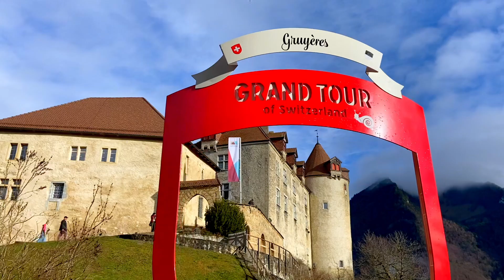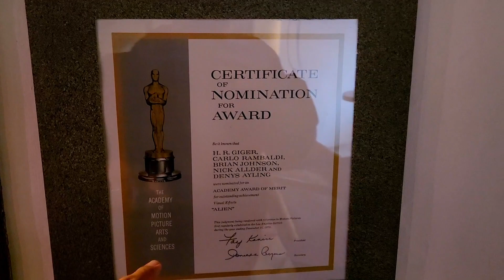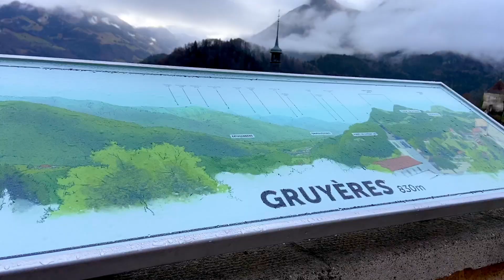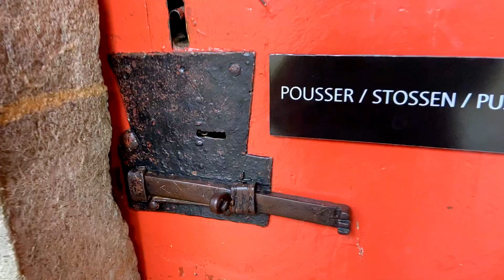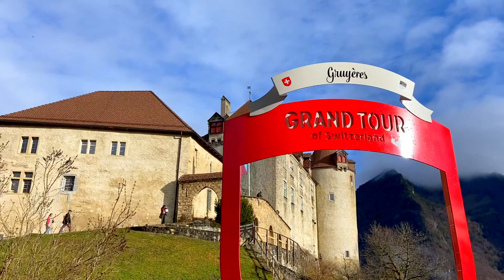Visita a Cidade Gruyeres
Visitamos a cidade de Gruyères, na parte francesa da Suíça. Lá conhecemos o processo tradicional de fabricação do queijo Gruyère, fomos ao museu do Alien, no castelo de Gruyères, no museu do Tibet e nos deliciamos com um fondue Moite-Moite!

No mesmo dia também visitamos a Maison Gruyère e a Maison Cailler, as fábricas de queijo e chocolate mais famosas da Suíça! Não deixem de assistir os vídeos!

Não deixe de nos seguir no Instagram onde mostramos nosso dia a dia

Quer as informações na mão? Não deixem de conferir nosso blog
00:00 Intro
00:45 Produção Tradicional Queijo Gruyère
03:04 Museu do Alien
05:38 Castelo de Gruyères
10:34 Foundue
11:44 Museu do Tibet